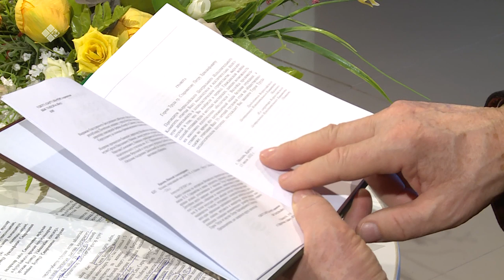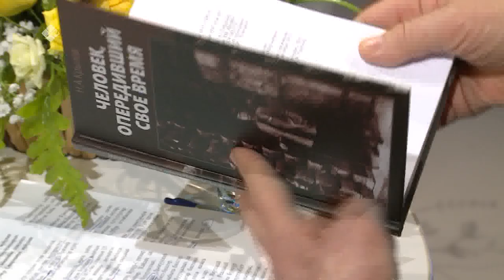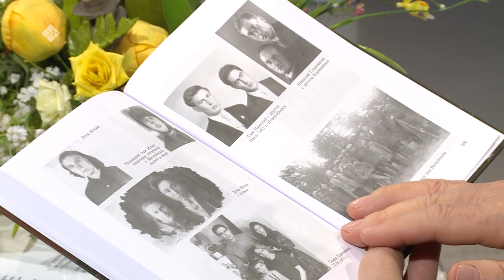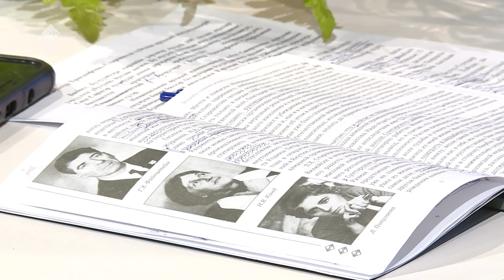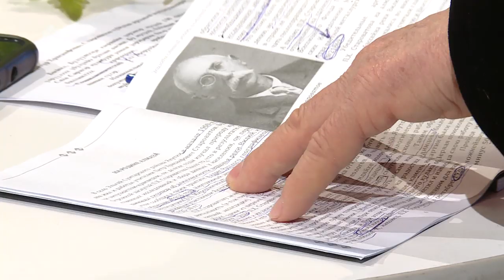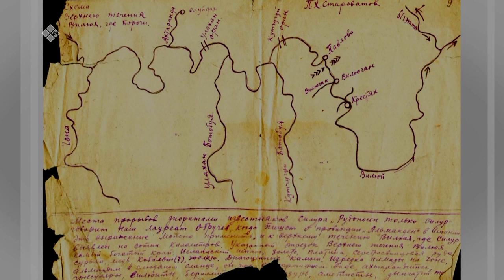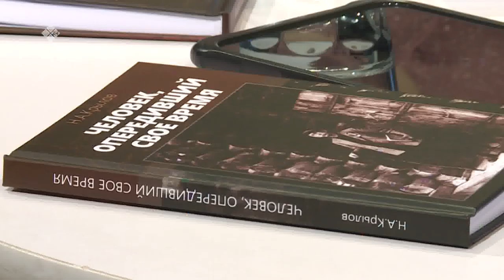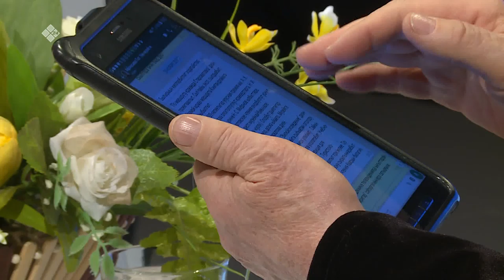«Сэһэн сирэ» биэриигэ: суруналыыс Николай Крылов (17.12.19)